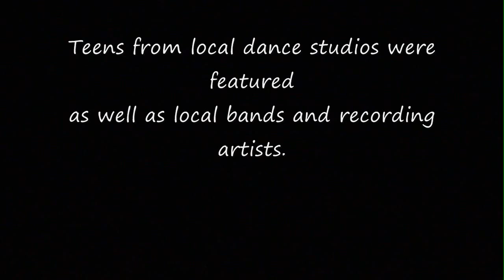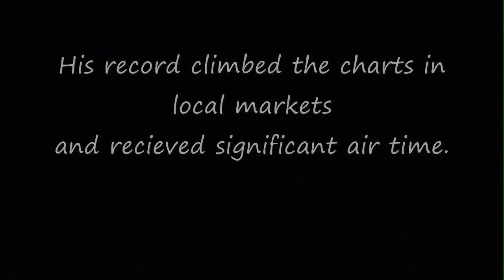Charlie Romans on The Larry Kane Show 1967 - Audio Only!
Audio recording of Charlie's Romans' appearance in 1967 on Houston's Larry Kane Show performing his hit single, Come Back Home. This recording was taken from a reel to reel tape that had been misplaced and not spooled for over 45 years! Charlie is interviewed briefly after his performance.